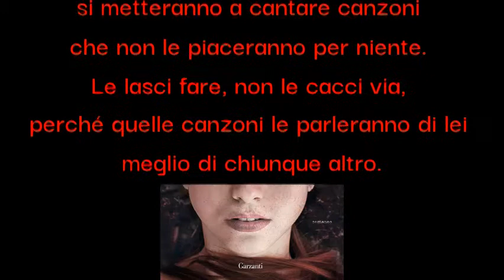08 Quel che resta del giorno. Ottava puntata. Enrico Galiano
Ottava puntata della rubrica Quel che resta del giorno, incentrata su Enrico Galiano e il suo "Eppure cadiamo felici". Video realizzato con ClipChamp